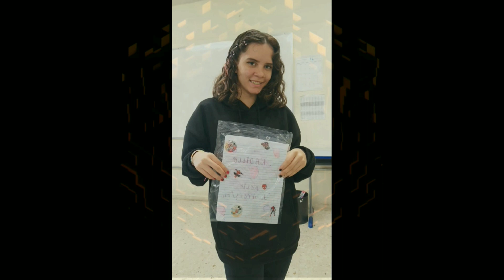João Victor Gameplay Jogos 2023 2024 1 Discovery Tv Música Reversed